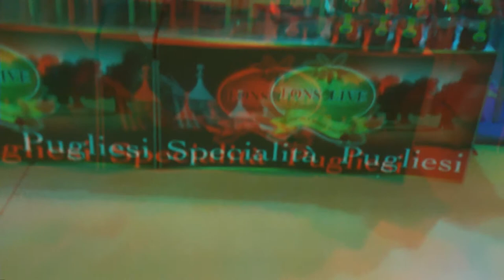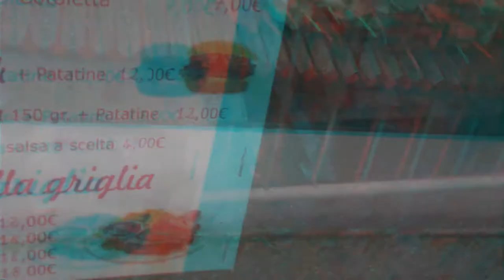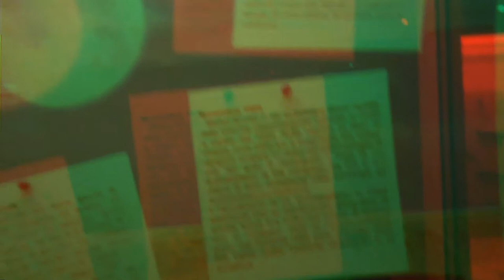3d BG MI paratutorial [by Sergio Conegliano]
3d BG MI paratutorial [by Sergio Conegliano]